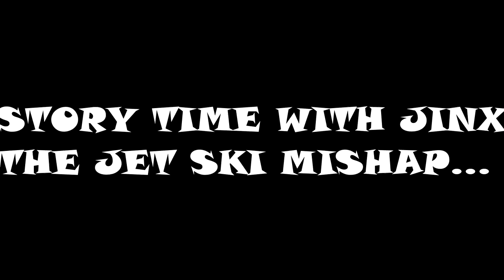STORY TIME WITH JINX (JETSKI MISHAP)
This was a quick little story time from a few years back with my X our first time jet Skiing and what happen while we was out.

Link with me on my other Social Media as well